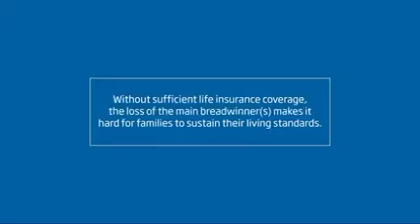Very Important Life Insurance For Life Journey & Happy Life Journey For Other's Family Members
Very Important Life Insurance For Life Journey & Happy Life Journey To All Family Members (जिन्दगी में बीमा क्यों जरूरी है)